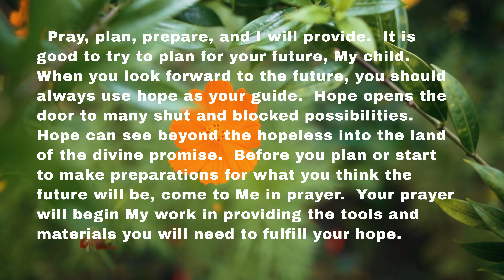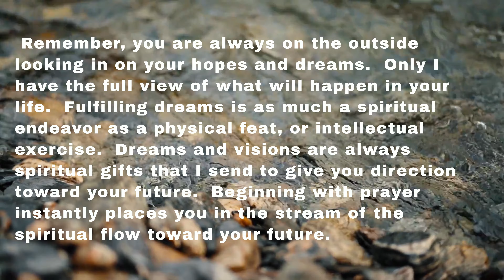Hearing Spirit calling, Living on a Hope and a Prayer 🙏🏽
Learn to live on a hope and prayer and leave the rest to GOd.   Place your prayer before God.